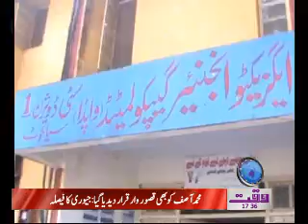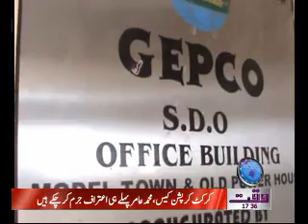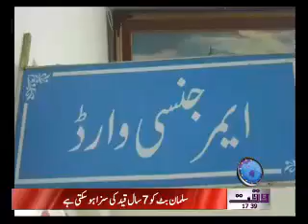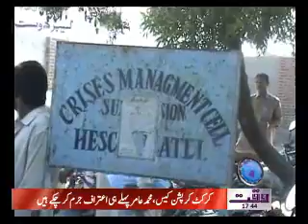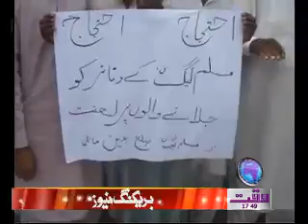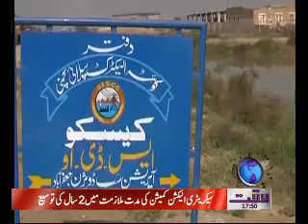Karachi Say Khyber Tak 01 November 2011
Karachi Say Khyber Tak Waqt News TV  01 November 2011